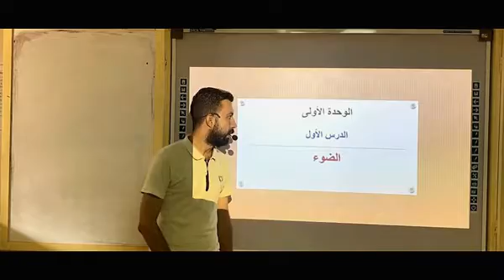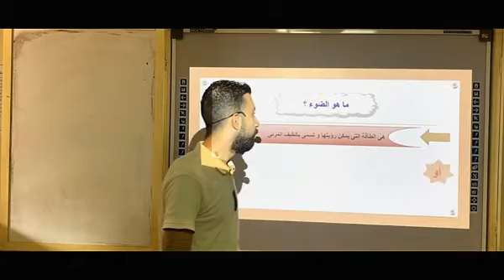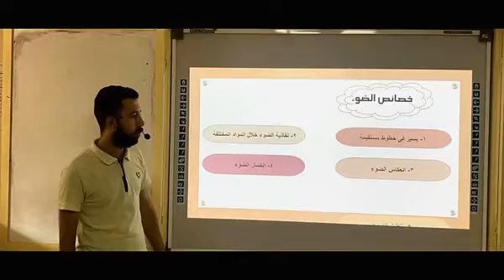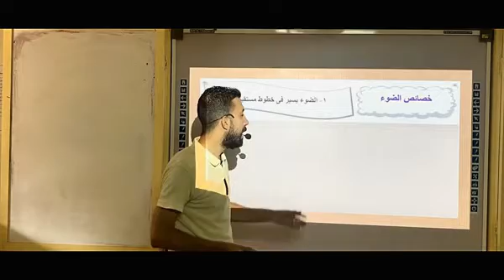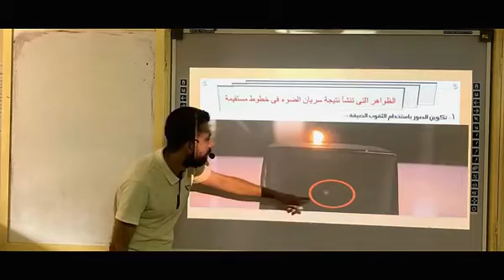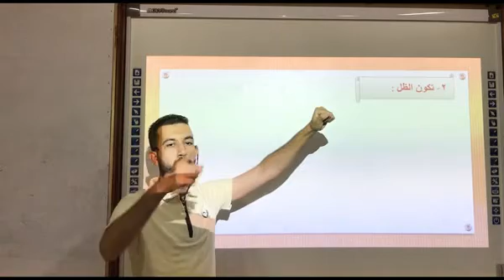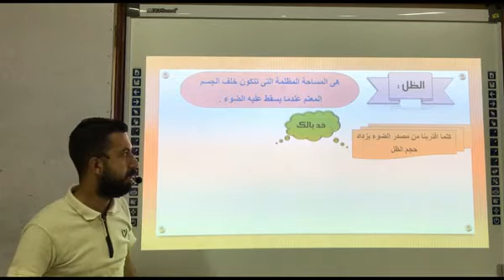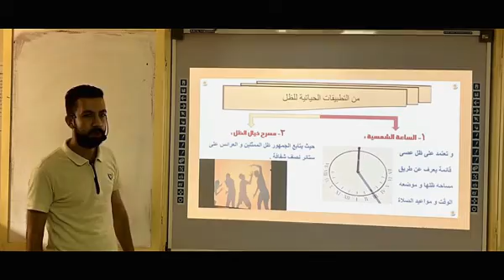الصف الخامس الابتدائي علوم الوحدة 1 الدرس 1 الضوء1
الدرس 1 مادة العلوم  الضوء  "1"  للصف الخامس الابتدائى الفصل الدراسي الاول 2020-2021